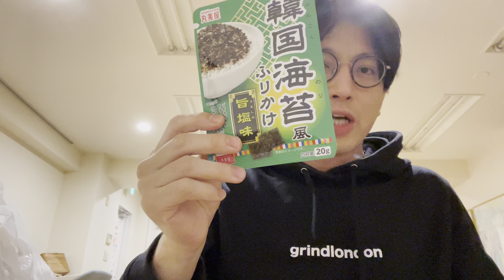おいしい近所のパン屋さんがある幸せ